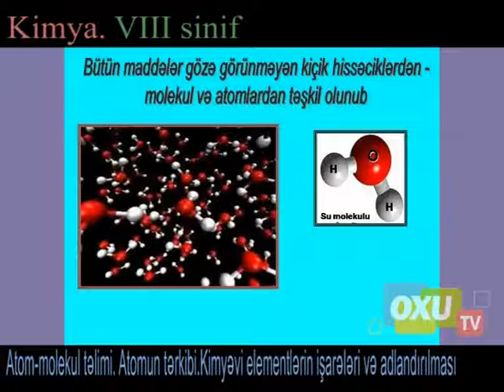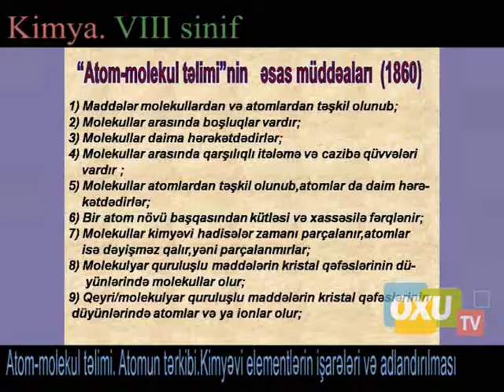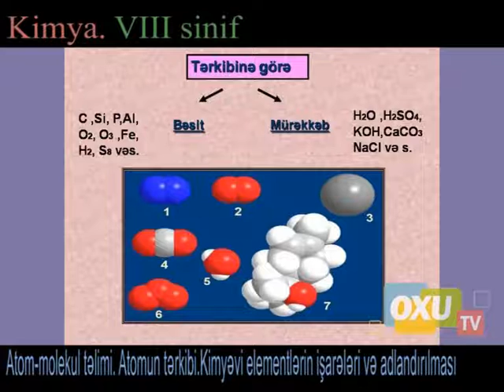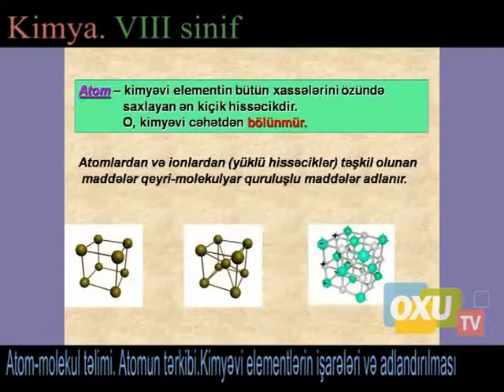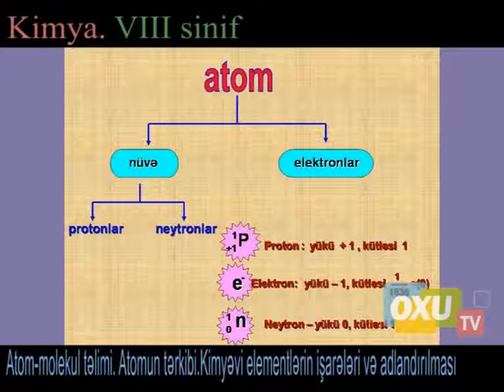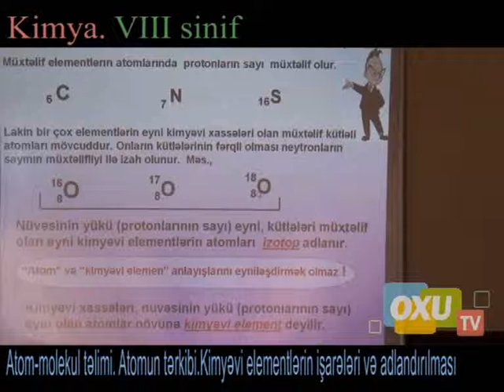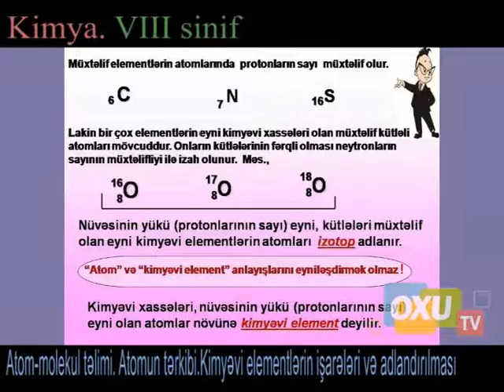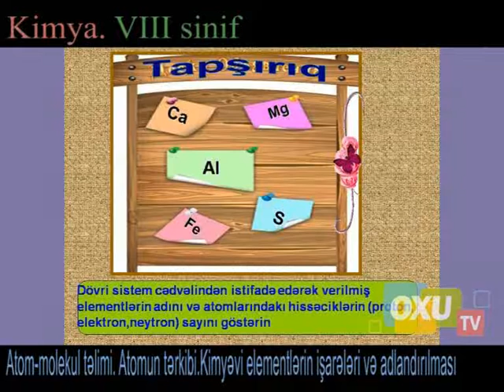8 - ci sinif Kimya - Atom malekul təlimi